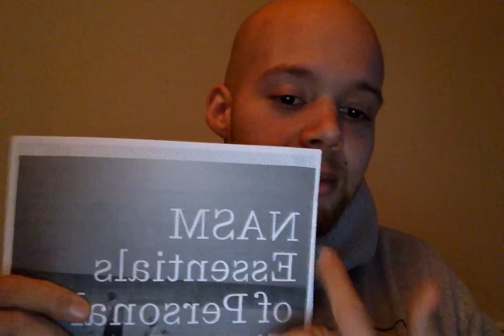2016 Plans for this Channel